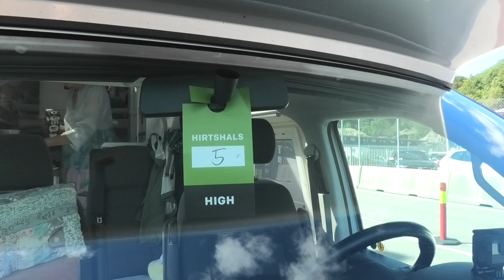⚡️CamperKanal-Blitzlicht: Skagerrak-Überfahrt mit der Katamaran-Fähre "Fjord FSTR." ⚓️ 🇳🇴 🇩🇰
Die "Fjord FSTR." („FaSTeR“) ist eine riesige Katamaran-Fähre. Wir sind mit ihr in rund zweieinhalb Stunden über den Skagerrak gefahren - von Kristiansand in Norwegen nach Hirtshals in Dänemark. Mit fast 34 Knoten ein ganz besonderes Erlebnis! Fahrt gerne mit ... 😄